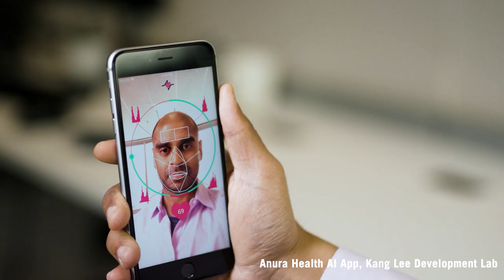Happy Holidays 2019 from U of T President Meric Gertler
President Meric Gertler shares his best wishes with the U of T community.